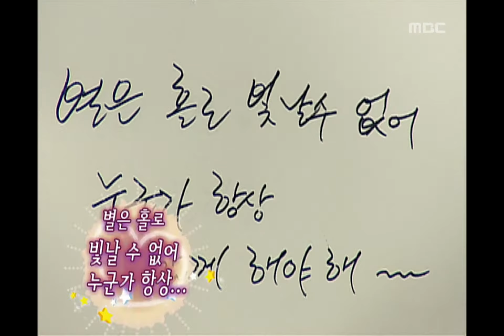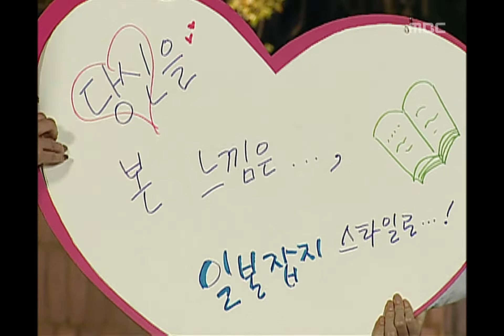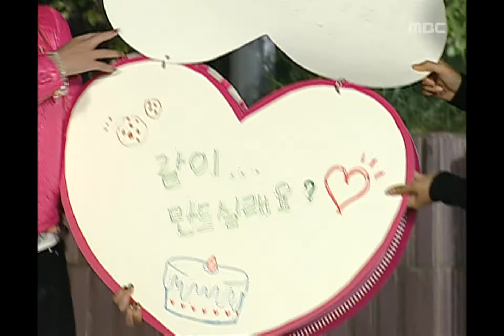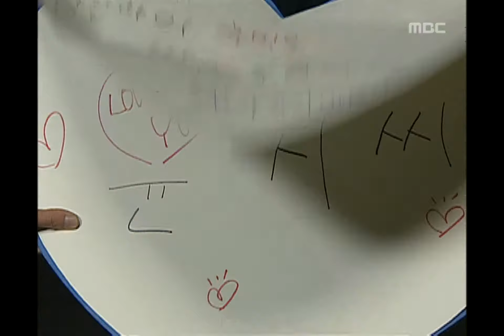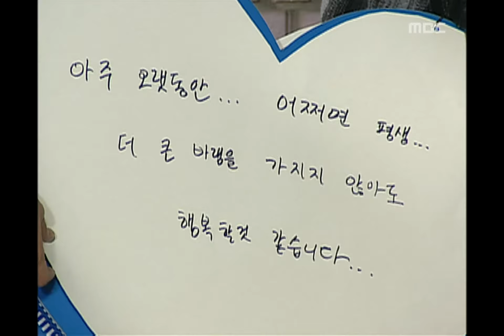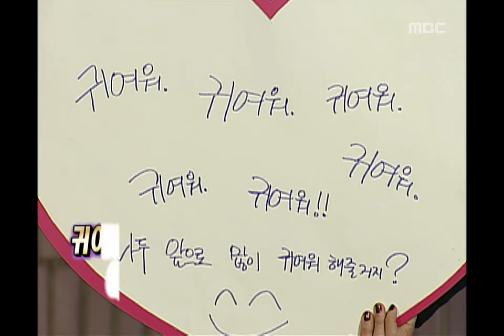Introduce the Star's Friend, Jeong Jun-ha, Tei, #07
Introduce the Star's Friend(스타의 친구를 소개합니다), 24회, EP24, 2008/11/22, MBC TV, Republic of Korea

[최종 결정]